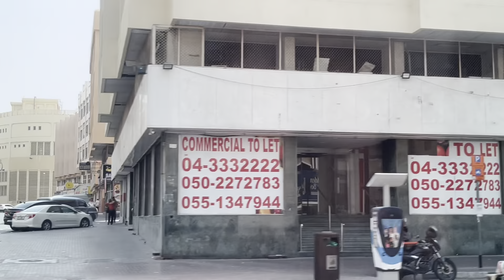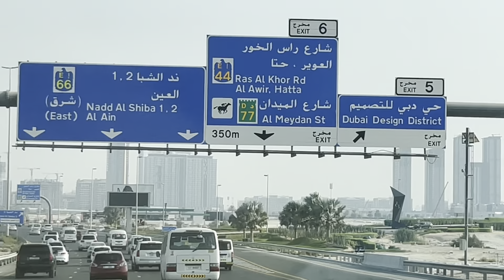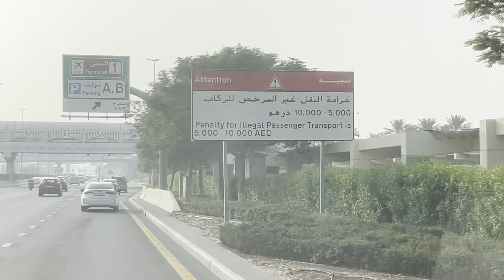Explored Dubai Streets !